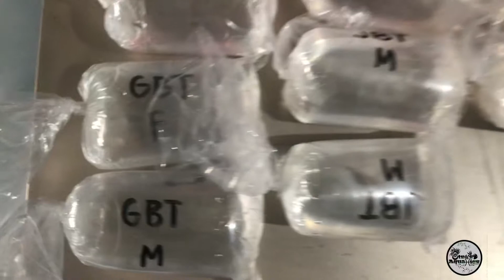Unboxing Guppys| Galaxy Blue| Japan Blue| AFR Freebies.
First time buying quality guppies online.